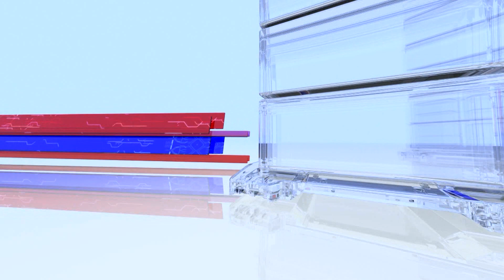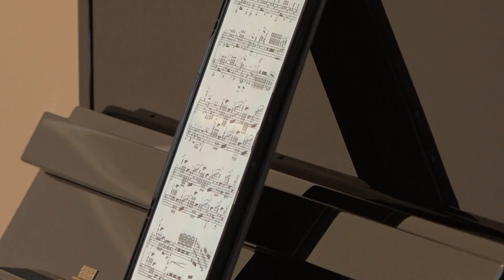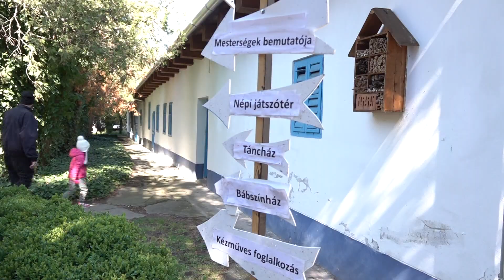Makói Híradó - 2024.03.28.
Lélekemelő koncertet adtak Bartók Béla és Istók Margit születésnapjának tiszteletére a tanárok
Ki ez az ember?” címmel mutatták be idén Makón a Passiójátékot
Nagy érdeklődés övezte a Húsvétolóta Skanzenben
Különleges plüss állatkákat készít a makói Balázs Ferencné